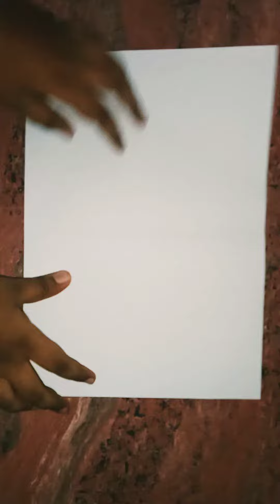How to make paper aeroplane (very simple to make)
Created by art an craft
 how to make paper aeroplane very easy to make